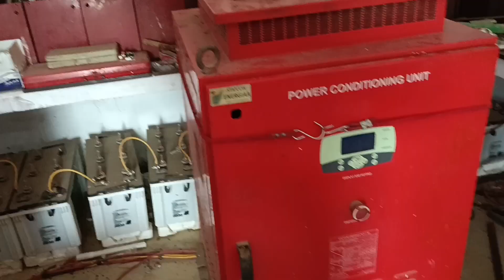25 KV का सोलर पैनल लगाने में क्या लागत आती है ?